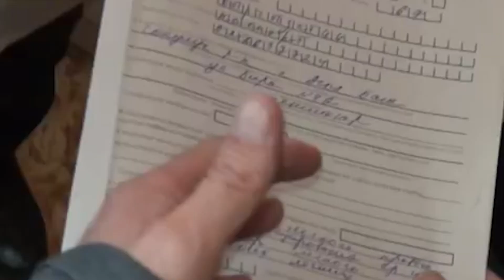Х.Зайналиев лечит от рака и имеет индульгенцию от всего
Эта передача «Зайналиев лечит от рака и имеет индульгенцию от всего» вышла в эфир «Пятого канала» в рубрике «О главном» сегодня, 22 января 2019 г.